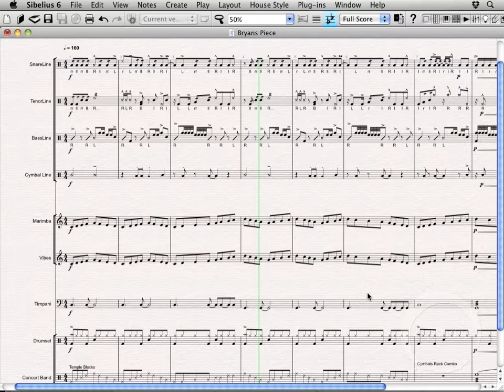Introduction (VDL Demystified - Bryan Harmsen)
From “Virtual Drumline Demystified,” an onscreen training course for using Virtual Drumline™ with Finale and Sibelius. This series originally sold as a DVD-ROM or Direct Download, but is now available here on YouTube.